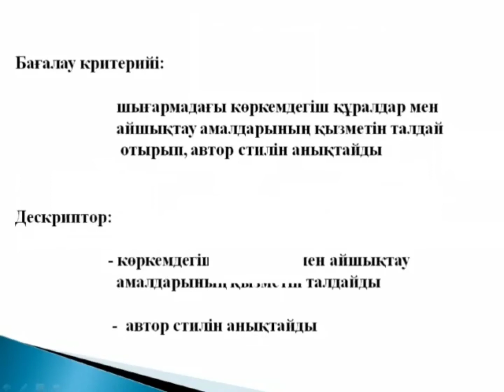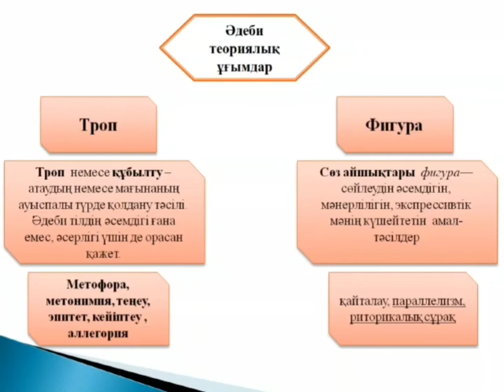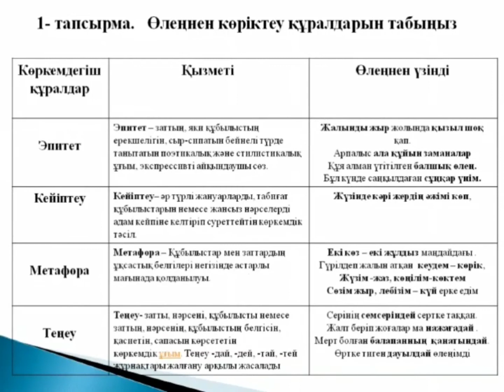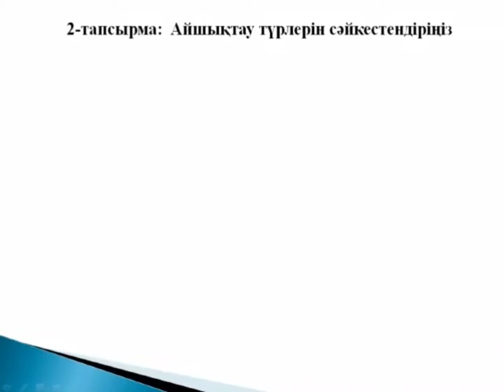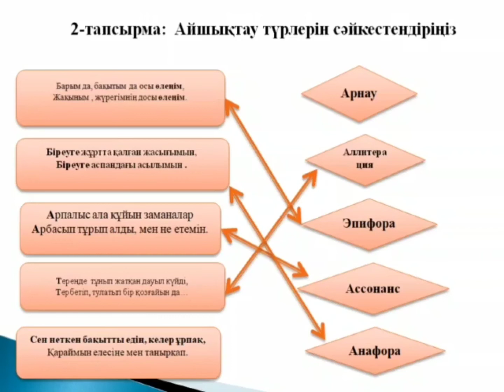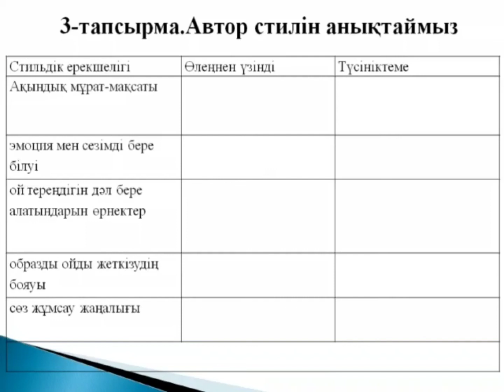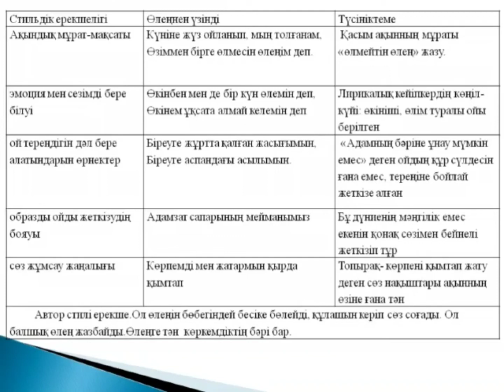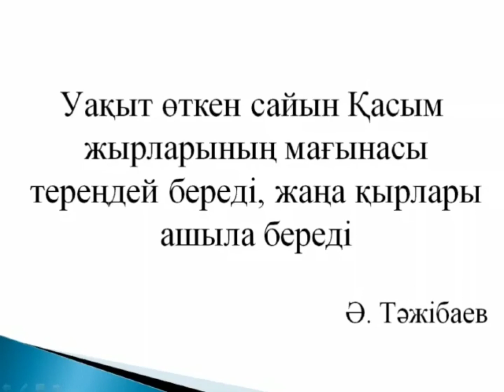11 сынып.Қазақ әдебиеті.Қасым Аманжоловтың "Өмір туралы" өлеңіндегі көркемдегіш құралдар